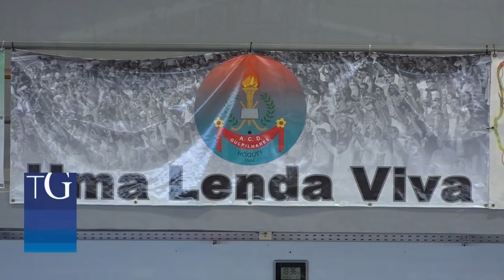Hóquei: Gulpilhares derrotado por vizinhos do Espinho (3x6)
Na jornada inaugural da Zona Norte da 2ª Divisão Nacional de Hóquei em Patins, o ADC Gulpilhares não foi além de uma derrota por 3-6 frente à Associação Académica de Espinho, sempre mais acutilante ofensivamente.